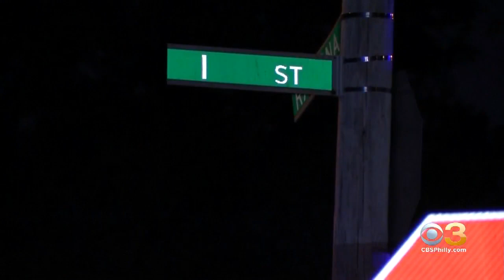Philadelphia Police Investigating Stabbing Death Of Cab Driver in Juniata Park